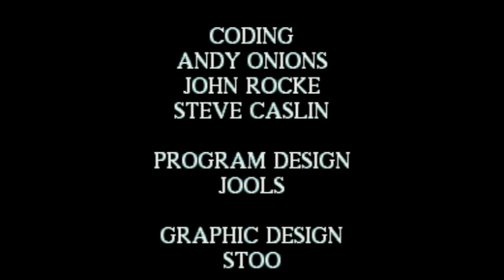Cannon Fodder - Super Nintendo Entertainment System - Intro & Title Screen